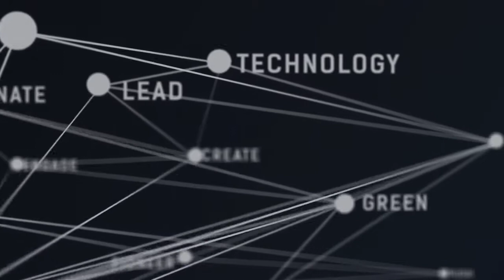This Is Middleby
This is Middleby video, Middleby Corporation.